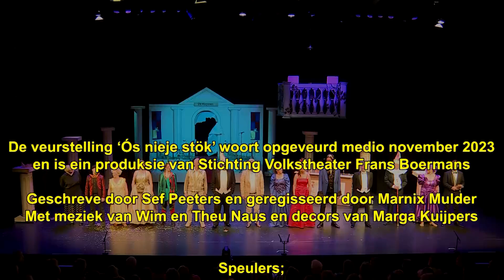"Ós nieje stök" Deil 2 | Volkstheater Frans Boermans | 2023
Volkstheater Frans Boermans - Ós nieje stök - Deil 2

Tekst: Sef Peeters
Muziek: Wim Naus
Regie: Marnix Mulder
Videoregistratie en mix: Erik Lange Stage Productions
Productie: Frans Boermans
Distributie: S P&C

Dit theaterstuk werd 16x opgevoerd in theater Maaspoort in Venlo in november 2023.

Met dank aan:

Speulers:
Guusje Hazenbosch | Harold Dückers | Herm Pollux | Herman  Houkes | Ine van der Vorst | Jeroen Heuvelmans | Jeroen van den Ham | Mariëlle Billekens | Maud Jansen | Miranda Steegh - Tenten | Mirjam Alders | Petro Janssen | Robert Bouten | Roel Verberkt | Sadie Cartigny | Stan Dekkers

Regie Ass. Wilhelmien Knapen
Audio: Theu Naus

Decor & techniek:
Marga Kuijpers | Frans Kuijpers | Gé Jacobs | Heinz Vink | Huub van Gasselt | Jac Goumans | Peter Luijken | Ruud Basten | Twan Hauzer

Grime en haarstyling:
Josje Wolters | Els Verberkt | Marina Linssen | Regi Goumans

Kleding
Karin Haenen | Anny Peeters | Gon Doesborg | Marian van den Ham | Miep Hauzer | Karin Stelder

Verzorging:
Els van Hoorn | Juul Stokbroekx | Wil Kuhlman

PR:
Mark Wienen | Alwin Grijseels | Clim de Boer | Danee Dings | Lé Giesen | Sef Peeters | Joep Schouren

Bestuur:
René Dings | Frans Boermans | Mark Wienen | Peter Jacobs | Sef Peeters | Joep Schouren